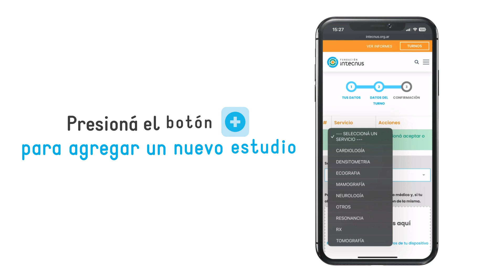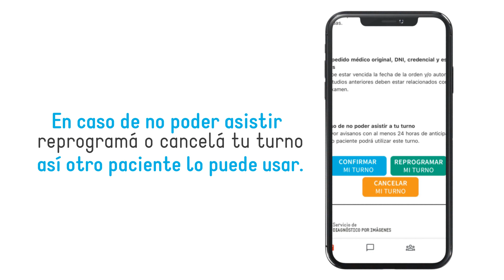¿Cómo solicito un turno online para estudios médicos en Fundación Intecnus?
En este video instructivo te mostramos cómo facilitar la gestión de tus turnos para cardiología, densitometría, ecografía, mamografía, neurología, resonancia magnética y tomografía computada.